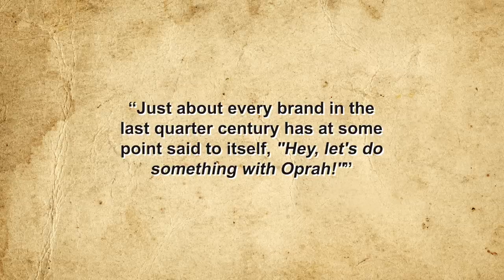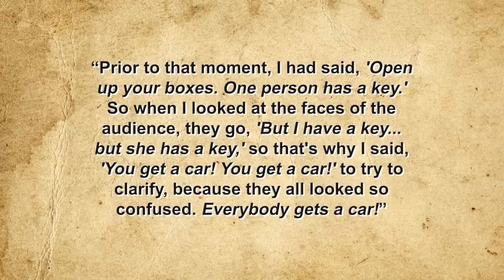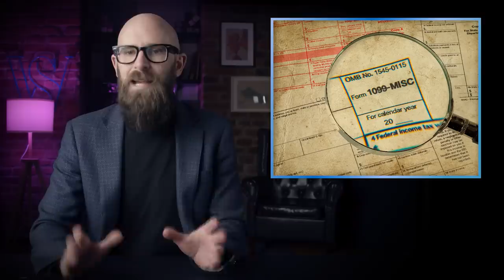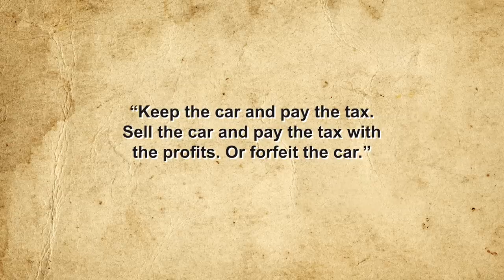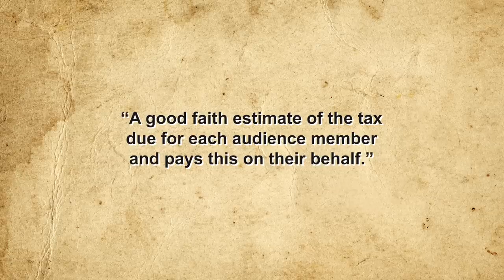Did Oprah Really Give Away 300 Cars for Free on an Episode of Her Show